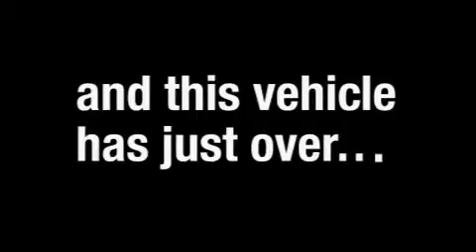Preowned 2007 Audi S8 Carrollton TX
We are proud to present this 2007 Audi S8.

 Year: 2007
 Make: Audi
 Model: S8
 Engine: 5.2L DOHC FSI 40-valve V10 engine
 Trans.: Automatic
 Exterior: Other
 Miles: 45,840
 Interior: Other

 1875 N. Interstate 35E